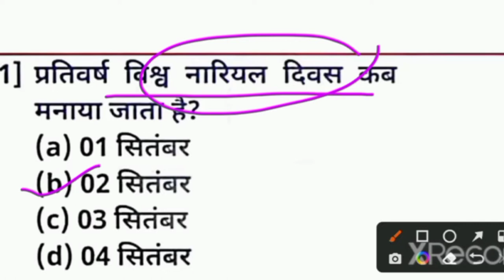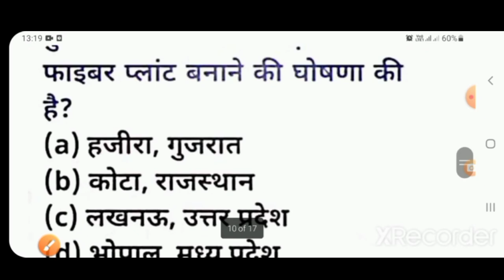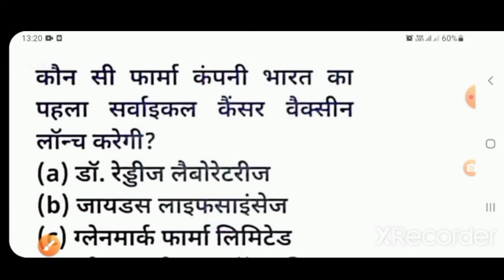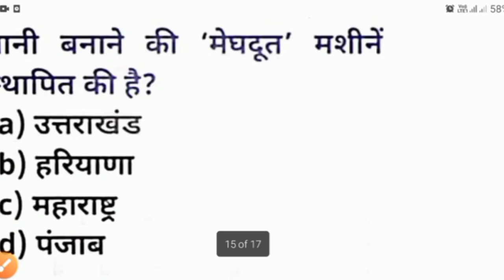2 September 2022 | Daily-Current Affairs | Important Questions for Upsssc Pet